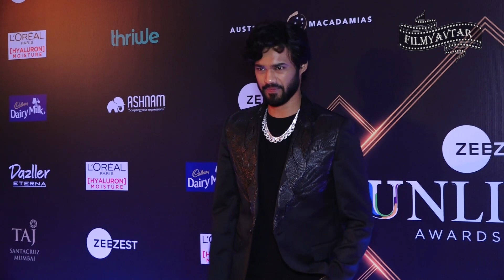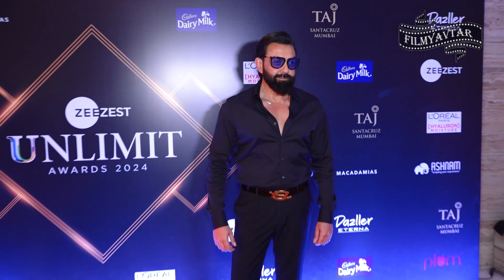Bobby Deol, Chitrangada, Babil Khan, Manoj Bajpayee Unveil The Winners Of The 2024 Edition Zee Zest